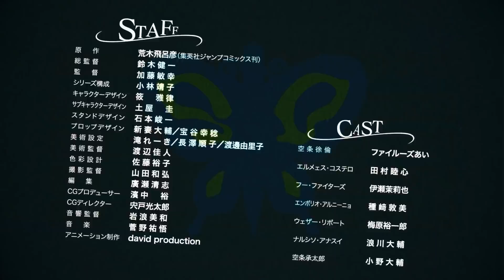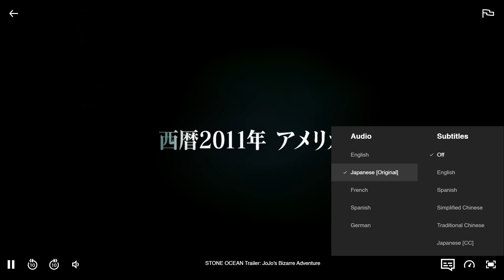Goodbye JoJo Fridays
Stone Ocean release date, new schedule, and more promos!